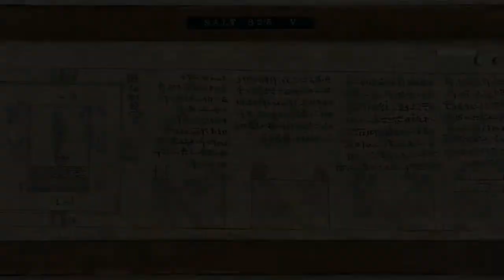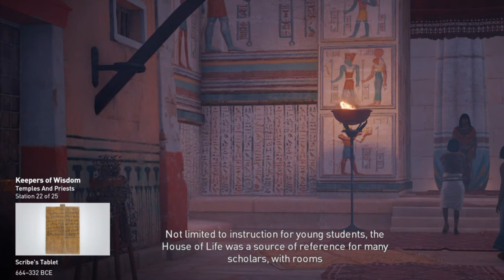Temples and Priests of Ancient Egypt (Cinematic)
Mini documentary on temples and priests of ancient Egypt. Footage taken from Assassins's Creed Origins on PlayStation 4.